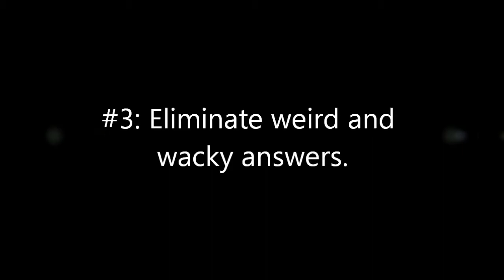Sidstar6AJ - How To's and Tips #3 - 5 Easy Temple of Trivia Tips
Here's another how to's and tips video! This one's on Temple of Trivia, hope you enjoy!